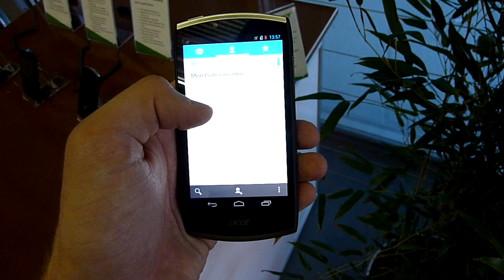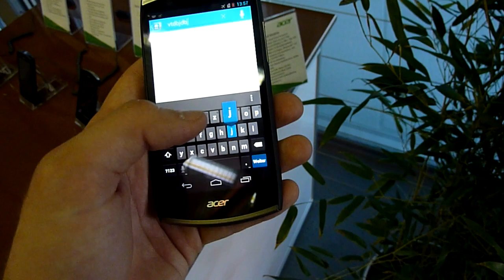Acer CloudMobile S500 im Hands On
- Acer CloudMobile S500 Smartphone mit 4.3 Zoll Display und 1,5Ghz Prozessor auf der Cebit 2012 im Hands On.